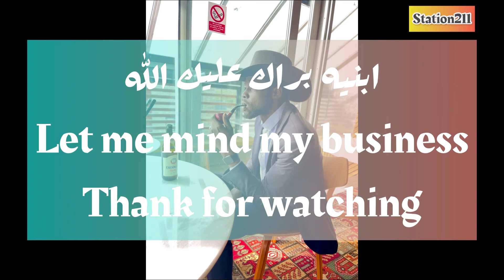The Traveller by President Kiir